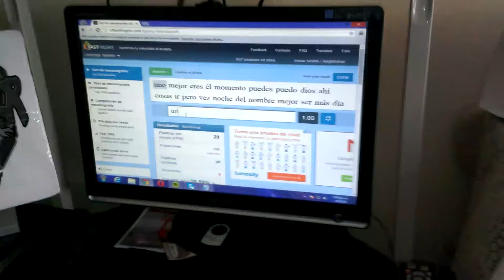demo de digitacion.. anthony sosa liranzo...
Digitacion, remix, volantes, tarjetas, diaspositiva, inst. De sistema operativo.